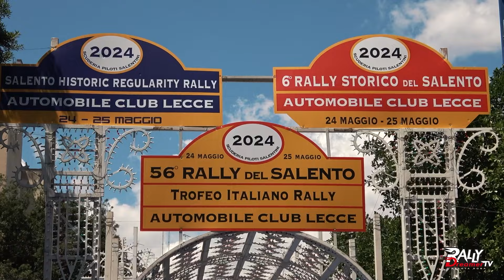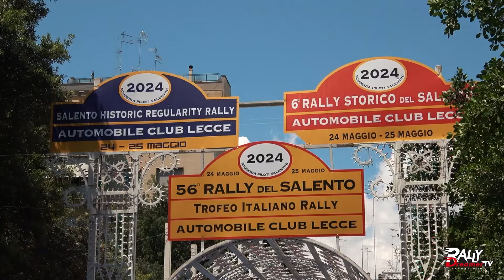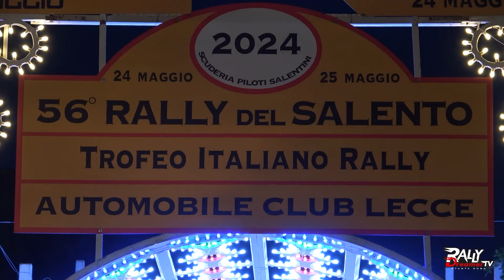56° Rally del Salento | TIR e CRZ | 2024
Servizio completo della 56° edizione del Rally del Salento, terza tappa del Trofeo Italiano Rally e Coppa Rally di Zona 8.

➡️  IN ONDA OGNI SETTIMANA SU SPORTITALIA, CANALE 60 DEL DIGITALE TERRESTRE  ⬅️